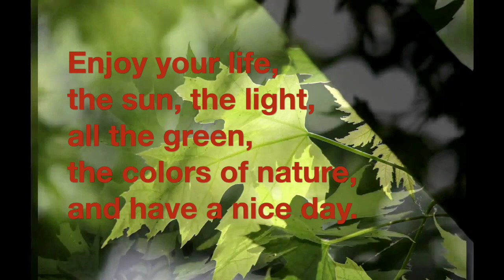SUMMER DAY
ORGEL SPIELEN MACHT FREUDE! – SUMMER DAY - ENJOY! – Orgel & Video © Rainer Schulz 30. Mai 2021 – MUSIK: John Stanley 1713–1786, VOLUNTARY II Opus 6 – VIDEO: Das Grün der Blätter leuchtete mir entgegen an einem Sommertag in einem Park in Kanada, Ontario, Leamington

AUFNAHMETECHNIK / Audio / Instrument:
sample zur Barockorgel der Klosterkirche in Zlata Koruna (Tschechien); software, erhältlich